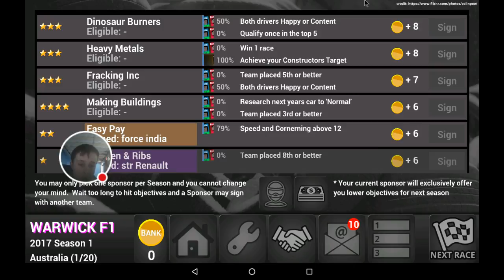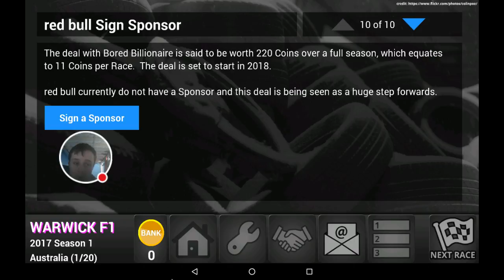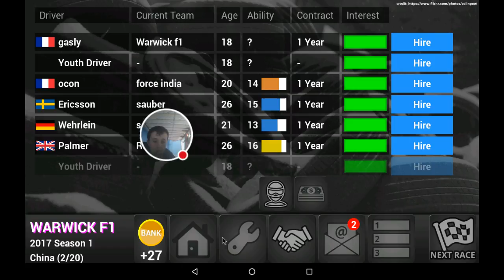F1 2017 fastest lap manager create a team mode Warwick F1 #1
Watch me play FL Racing Manager Pro '17!